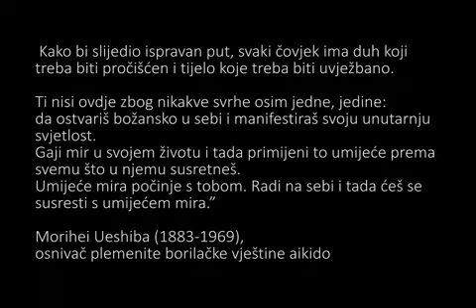MOĆ VAŠEG ORIGINALNOG UMA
Postoji dio uma koji je iznimno moćan i jedino vam on može omogućiti mir, zadovoljstvo i suveren život. U ovom videu, osnivač i voditelj Tranceframing škole Domagoj Matijević upoznaje vas s vašim originalnim umom, te govori o njemu i o procesu njegove aktivacije.